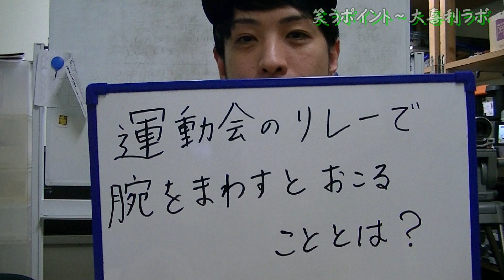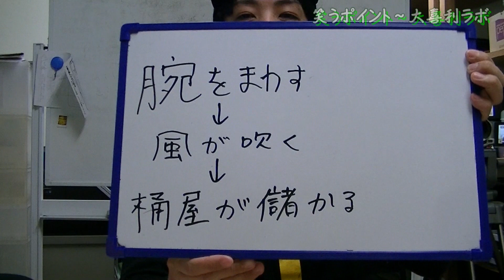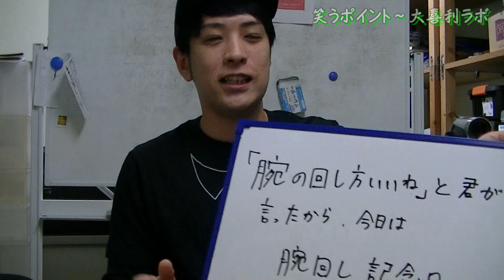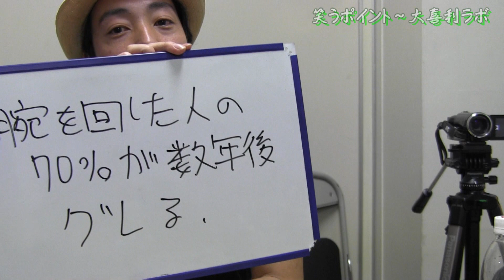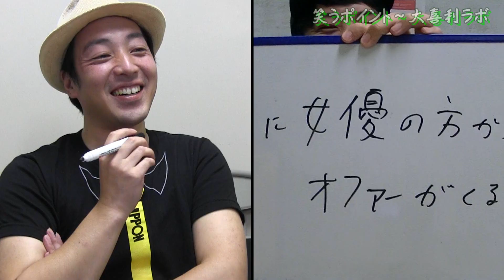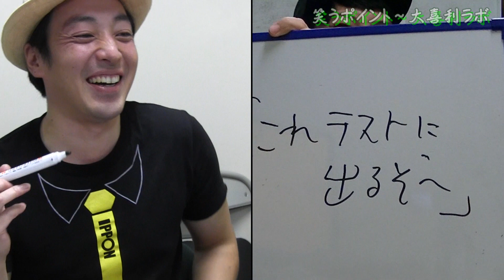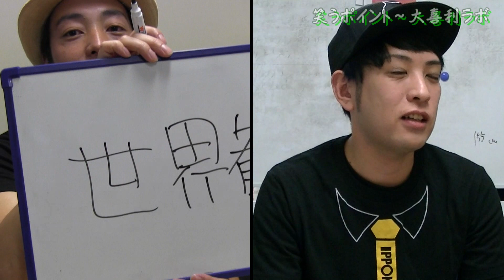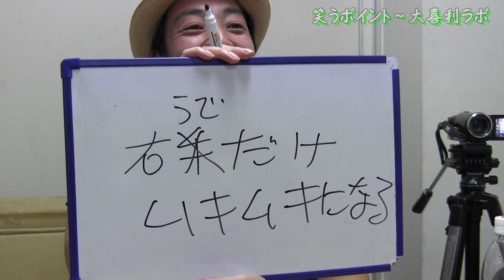【大喜利ラボ】笑うポイント#1【山内チヨプミ／佐藤公隆】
大喜利好きな２人が１つのお題の回答を徹底的に研究する番組。
出演：山内チヨプミ／佐藤公隆